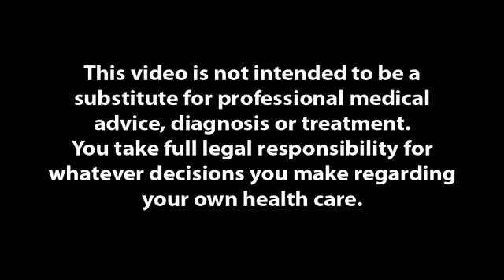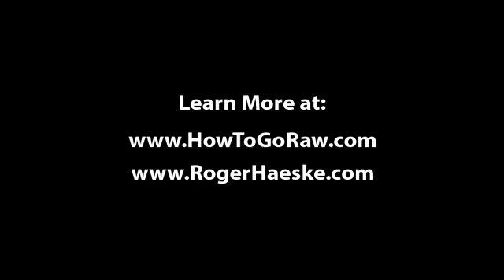Arnold's Way - Interview with Roger Haeske